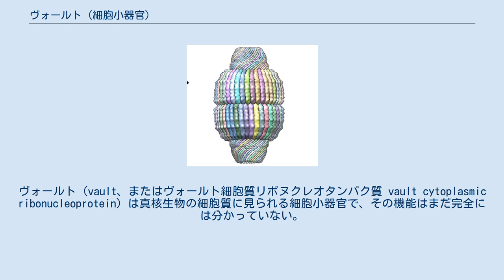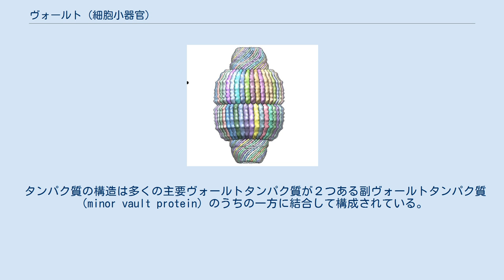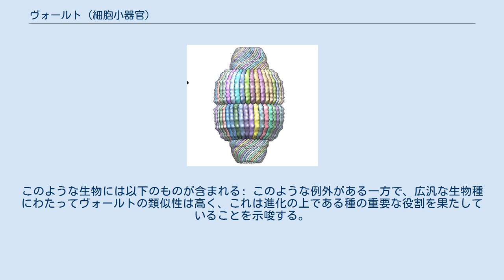ヴォールト (細胞小器官)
ヴォールト（vault、またはヴォールト細胞質リボヌクレオタンパク質 vault cytoplasmic ribonucleoprotein）は真核生物の細胞質に見られる細胞小器官で、その機能はまだ完全には分かっていない。
1980年代にUCLA薬学部の細胞生物学者ナンシー・ケデルシャ（Nancy Kedersha）と生化学者レオナルド・ロメが発見し単離した。
電子顕微鏡を用いた観察により、教会建築に見られるヴォールトのアーチに似た39回対称構造が明らかにされている。
様々な種類の真核生物細胞で見られ、真核生物間でその配列はよく保存されているようである。
ヴォールトは脂質ラフト（lipid raft）の一部となり、病原体と闘う役割をしている可能性がある。
 ヴォールトは巨大なリボヌクレオタンパク質粒子である。
リボソームの約3倍の大きさ、約13倍の分子量があり、様々な真核生物細胞で見られる。
ネガティブ染色では 34 nm×60 nm、極低温電子顕微鏡では 26 nm×49 nm、走査型透過電子顕微鏡（STEM）では 35 nm×59 nm の大きさで観測されている。
ヴォールトは主としてタンパク質でできており、そのことが既存の技術によって染色するのを難しくしている。
 タンパク質の構造は多くの主要ヴォールトタンパク質が２つある副ヴォールトタンパク質（minor vault protein）のうちの一方に結合して構成されている。
 2009年6月　兵庫県立大学の月原冨武らによってX線結晶構造解析による原子分解能の構造が与えられた(分解能 3.5 Å)。
 構造決定にはSpring-8BL44XUビームラインによって得られた回折データを用い、先に決定されていた電子顕微鏡による構造を初期モデルとして位相決定した。
 いくつかの主要ヴォールトタンパク質と１つの副ヴォールトタンパク質から成る大きな複合体２つが合わさって筒状のヴォールト細胞小器官を形成する。
これには86から141塩基の小さなRNAを含むことがある。
 まだ完全には解明されていないが、ヴォールトは核孔複合体と関係があり、その八面体型の形状もそのことに関わっているようである。
ヴォールトは核細胞質間の物質輸送、伝令RNAの局在化、薬剤耐性、細胞信号伝達、核孔凝集、自然免疫など広範囲にわたる細胞機能に関係している。
ハツカネズミを使って、3種類のヴォールトタンパク質（MVP、VPARP、TEP1）を個々にあるいはVPARPとTEP1の組み合わせでノックアウトした場合の変化について調べられている。
その結果、全てのハツカネズミは生存できることがわかり、特に目に着く表現形の変化は見られなかった。
また3種類のMVPをコードしているタマホコリカビで、同様に個々のタンパク質あるいは複数のタンパク質を組み合わせてノックアウトした実験も行われている。
表現形における変化が、2つのタンパク質をノックアウトしたタマホコリカビにおいてのみみられ、栄養ストレス条件下において成長遅延があった。
この結果は、ヴォールトがもし細胞に不可欠な機能に関係している場合、その機能を代替する冗長系の存在を示唆している。
 1990年代終わり、多剤耐性と診断されたがん患者でヴォールト（特にMVP）が過剰に発現していることが発見された。
このことは、ヴォールトの数が増えると薬剤耐性を引き起こすことを証明した訳ではないが、ある種の関わりがあることを暗示している。
また腫瘍細胞における薬剤耐性の背景にある機構の発見と、抗がん剤の改良を進める可能性がある。
 ヴォールトは様々な真核生物細胞で見られるが、ある種ではタンパク質を持っていないようである。
このような生物には以下のものが含まれる: このような例外がある一方で、広汎な生物種にわたってヴォールトの類似性は高く、これは進化の上である種の重要な役割を果たしていることを示唆する。